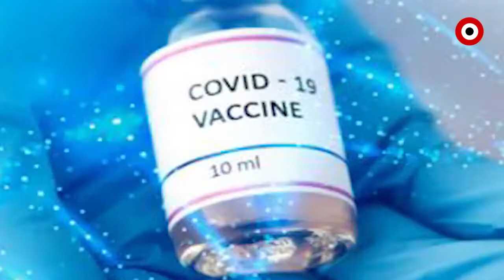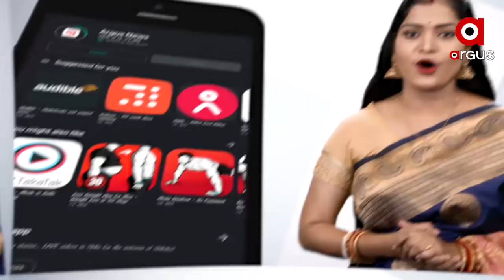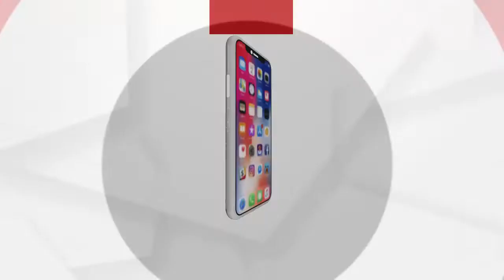ଖୋଲା ବଜାରରେ ଶ୍ରୀଘ୍ର ମିଳିବ କରୋନା ଭ୍ୟାକସିନ ....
ଖୋଲା ବଜାରରେ ଉପଲବ୍ଧ ହେବାକୁ ଯାଉଛି କରୋନା ଟିକା। କରୋନା ଟିକାର ଦ୍ବିତୀୟ ଡୋଜ୍‌ ନେବା ପରେ ବୁଧବାର ଏମ୍ସ ନିର୍ଦ୍ଦେଶକ ରଣଦୀପ ଗୁଲେରିଆ ଏହି ସୂଚନା ଦେଇଛନ୍ତି। ଏବେ ସ୍ବାସ୍ଥ୍ୟକର୍ମୀଙ୍କ ଟିକାକରଣ ଚାଲିଛି .